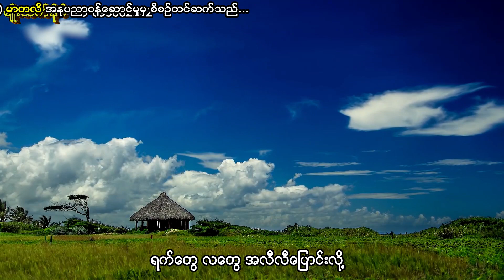မျိုးသက်နိုင်. ကော်ဖီ ဆိုင်မှ အလွမ်း